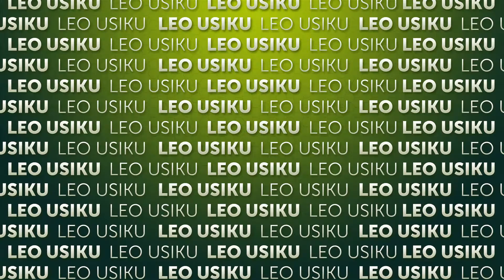Haikufuma | Episode 48 | Leo usiku | MaditvAfrica